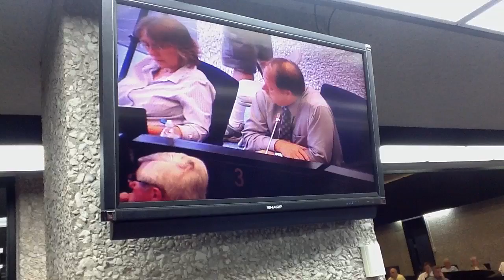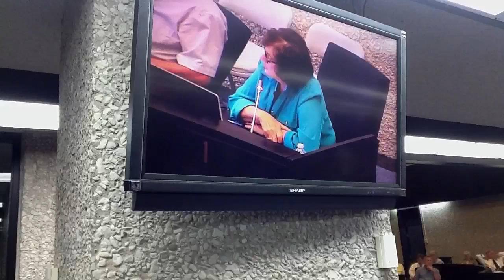13) Sign Fight City Council 2012